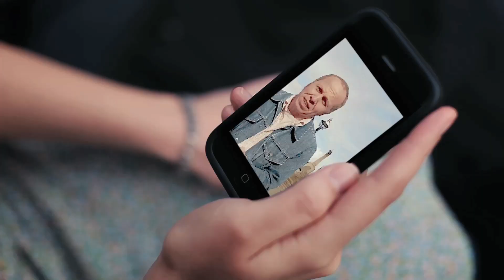What a difference a drone makes (England) - AR.Drone 2.0 Film Festival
Location: England - Production: Wilder
Parrot and the 48 Hour film project present: The AR.Drone 2.0 film festival
In october 10 filmmakers from 10 cities around the world produced 10 movies in 10 days with the amazing AR.Drone 2.0